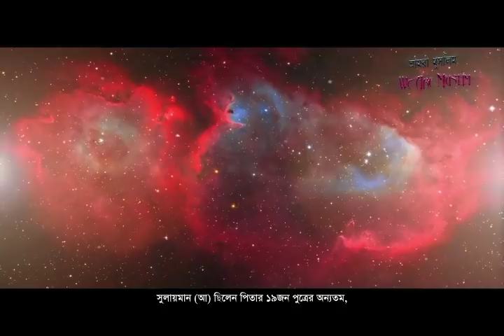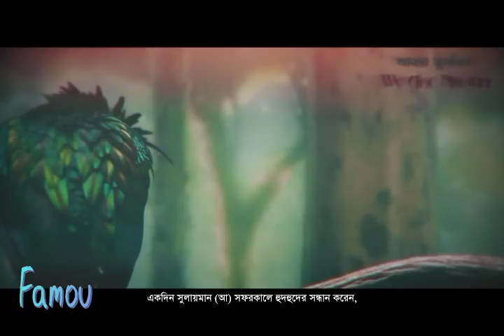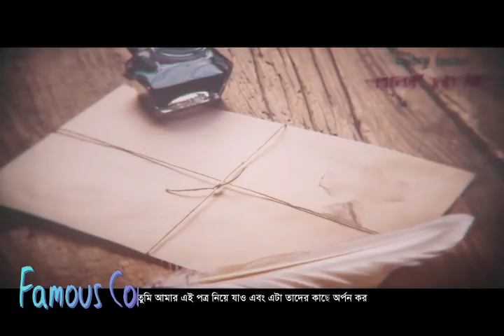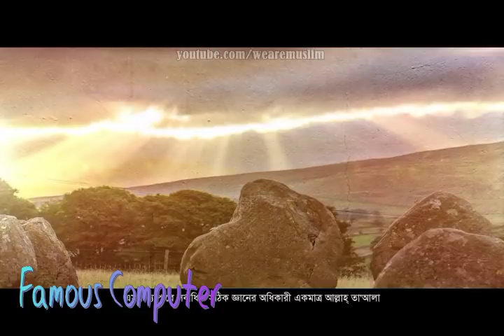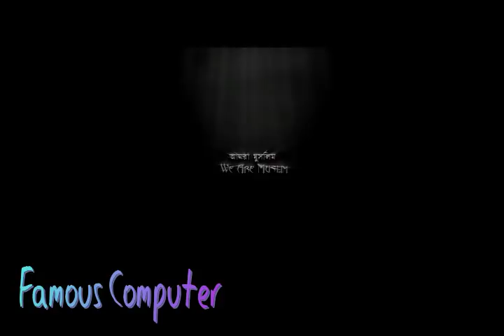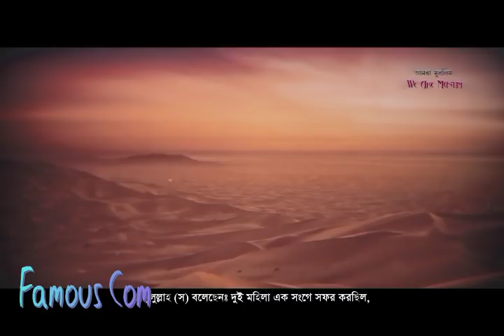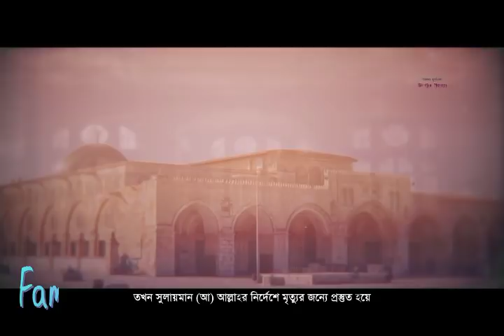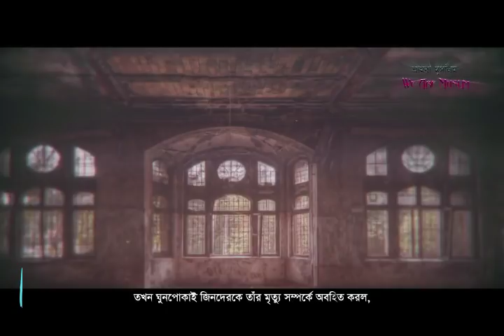Hazrat Sulaiman ‍all Story in Bangla হযরত সোলাইমানরে রাজত্ব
Famous Computer Training Institute. Computer Office Application, Web Design, Graphic Design, Outsourcing Training, All course tutorial just free. and Islamic Lecture, Cartoon. Bangla and English.